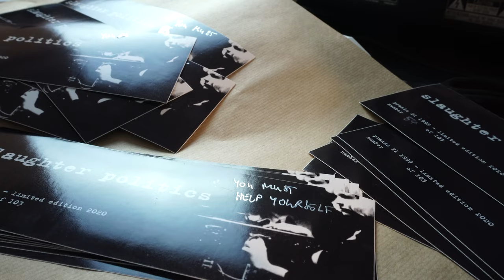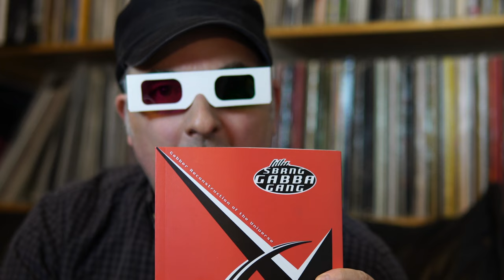The Molehill Report #1 - Riccardo Balli; Launch of The Molehill Report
Welcome to THE MOLEHILL REPORT

A new monthly video newsletter covering activities, ideas and perspectives from Praxis Records, Datacide Magazine, Molehill Publishing and other associated projects.

Presented by Praxis founder and Datacide editor Christoph Fringeli with new topics and guests every month.

January 2022: An introduction to The Molehill Report; A presentation of Riccardo Balli's book 'Sbrang Gabba Gang'.

DJ Scud & Christoph Fringeli: Something Stronger [from: Praxis USA, Deadly Systems 007, 1999]
Bourbonese Qualk: Digital Domain [from: Knee-Jerk Reaction, Praxis 2, 1992]
Slaughter Politics: Stammheim [from: Slaughter Politics, Praxis 21, 1999]
Neuroviolence: Il Futurismo [unreleased, recorded 1995]

Praxis Soundcloud (tracks, albums, playlists, releases - 200+ tracks at the time of publishing this video)

Thanks to Lynxy, Jason, and Riccardo